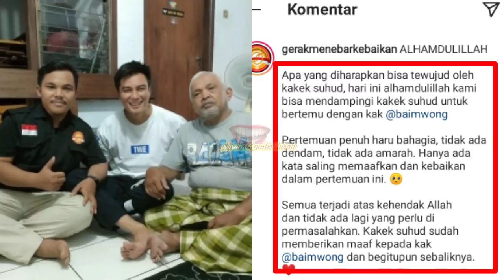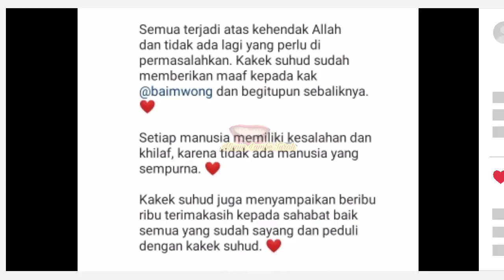Perhatikan! Sikap Baim Wong Saat Temui Kakek Tua Suhud Jadi Sorotan Sikapnya Tuai Pujian Netizen